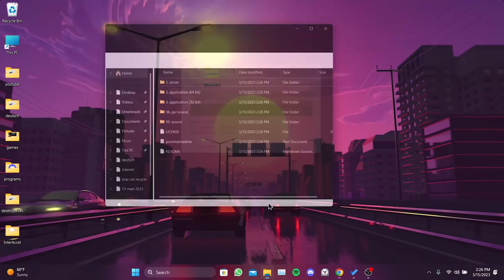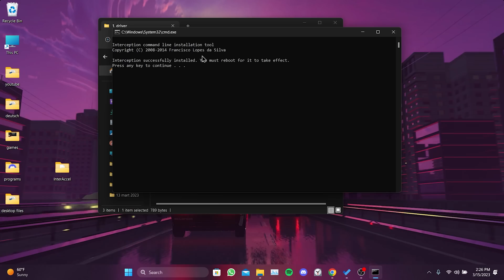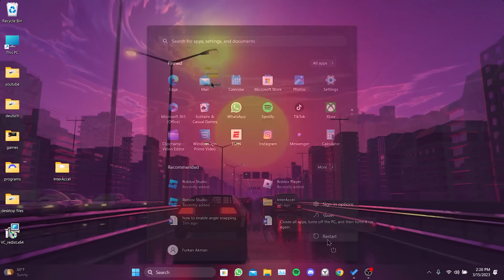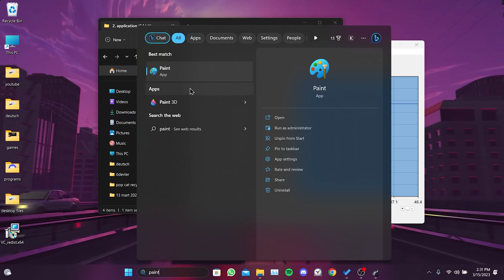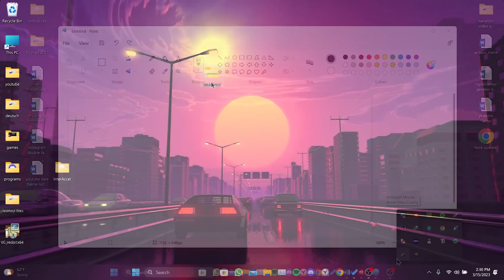HOW TO ENABLE ANGLE SNAPPING MOUSE (2023) | How to Turn on Angle Snapping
Here's how to enable angle snapping mouse. This error is searched as how to turn on angle snapping and logitect angle snapping razer. And in this video I showed you how to get angle snapping problem.

Can you subsribe to channel? So i can reach the 1000 subs... ❤️

Video Parts:
00:00 Info&Intro
00:09 What is Angle Snapping?
00:19 How to enable angle snapping?
04:39 Ending&Outro